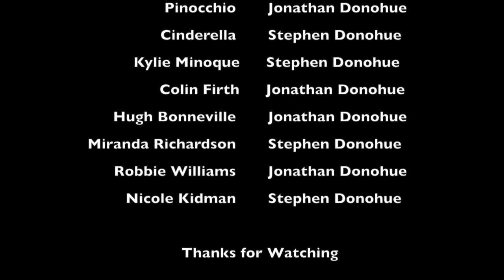pinocchio and cinderella's wedding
the film was made by team donohue using stopmotion, animation